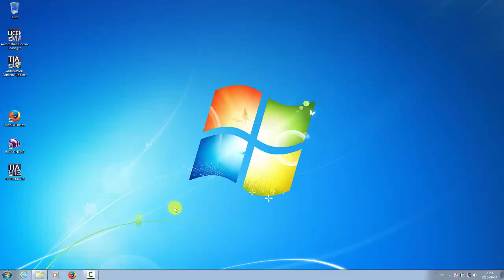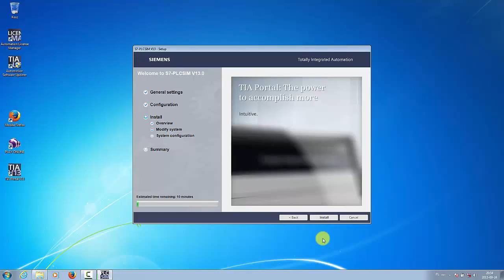TIA Portal - How to Install PLCSIM v13